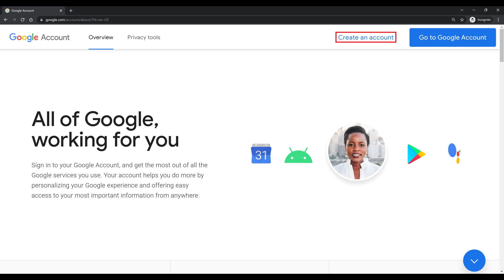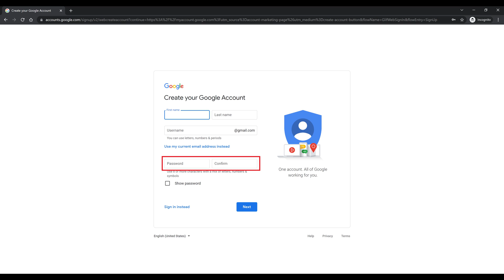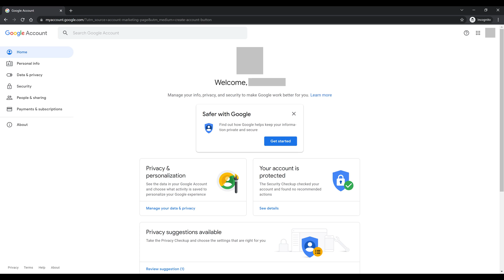How to Create Google Account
In this video I'll show you how to create a new Google account.

Timestamps:
Introduction: 0:00
Steps to Create Google Account: 0:36
Conclusion: 2:27

Video Transcript:
Google makes it possible to use many of its services without an account, such as Google Chrome, YouTube and Google search. However, when you do this, your content recommendations and ads you see won't be based on your user history and personal information. Additionally, without a Google account there are some services you can't use, such as Gmail. Thankfully, creating a new Google account is easy, even if you already have one.

Now let's walk through the steps to create a Google account.

Step 1. If you already have a Google account, make sure you're logged out of the existing account, and then open a web browser and navigate

Step 2. Click "Create an Account." The Create Your Google Account screen is shown.

Step 3. Enter your first and last name, and then enter the username you want to be associated with your Google account, which will also be your Gmail address. Enter what you want to be your password in the next two fields and then click "Next." A window appears asking you to enter your phone number to confirm your identity.

Step 4. Choose your country, enter your phone number, and then click "Next." You'll receive a text at that phone number with a verification code.

Step 5. Enter the verification code you received in the field on the screen, and then click "Verify." A Welcome to Google screen is displayed.

Step 6. Enter the month, date and year associated with your birthday, and finally choose your gender. Click "Next" after entering this information.

Step 7. The next screen asks if you want to add your phone number to your Google account so you can use it with Google services. In this example I'll click "Skip" and will choose not to do this. A Privacy and Terms screen is shown.

Step 8. Review the policy and terms associated with creating your new Google account, and then click "I Agree" if you want to move forward. You'll land on your Google My Account screen, where you'll see the information associated with your new Google account.